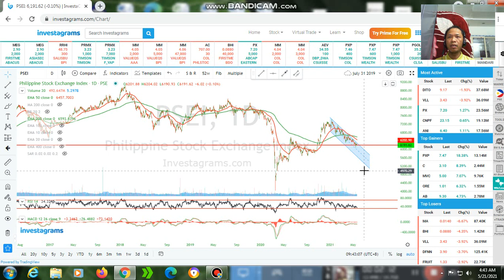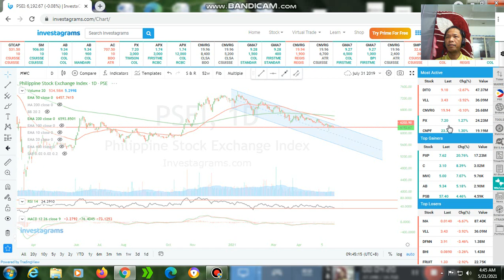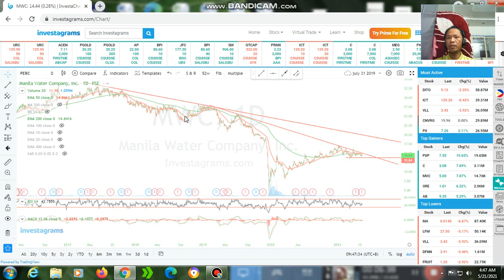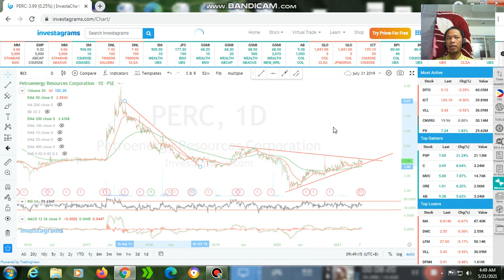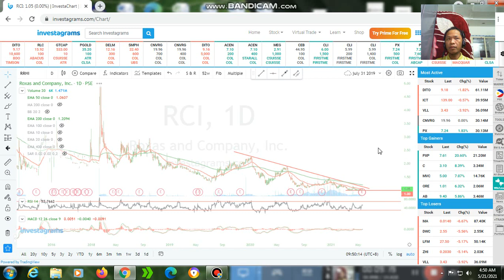May 21, 2021 ( MWC/ PERC/ RCI/ RRHI )